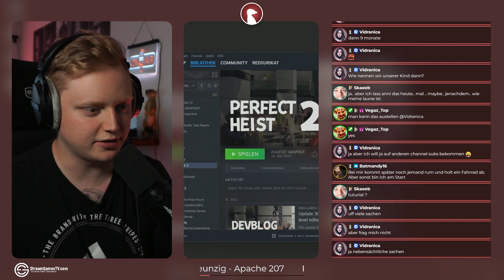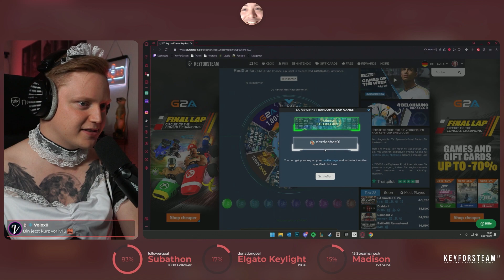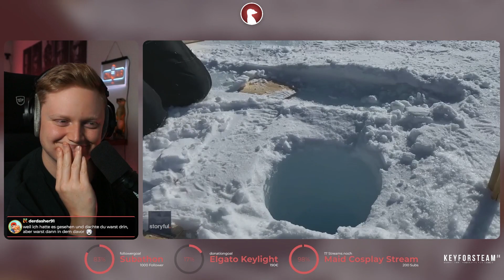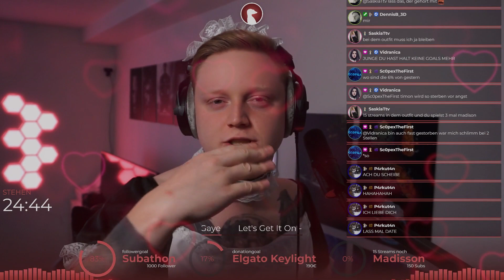HIGHLIGHT JULI - MAIDSurikat und seine Crew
Dir gefällt was du siehst ;) dann komm doch mal auf Twitch vorbei, hier streame ich normalerweise von Montag’s - Donnerstag’s (ggf. auch den Rest der Woche) verschiedene Spiele wie z.B. die, die du im Video siehst. Check also gerne meine anderen Social’s aus: